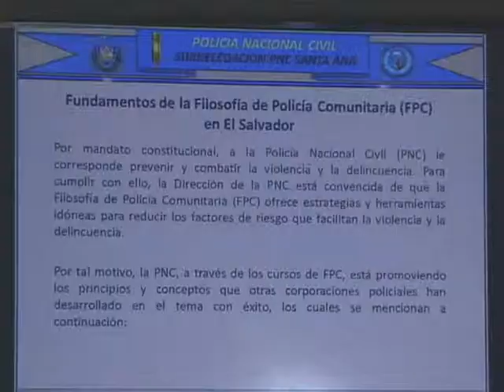LOGROS POLICIA COMUNITARIA 30 10 2013 ATV NOTICIAS EL SALVADOR